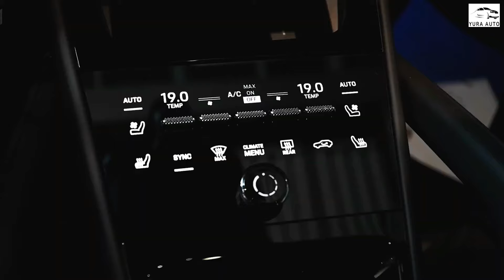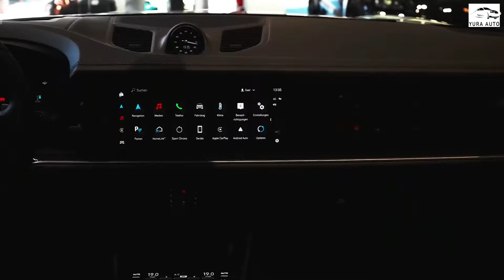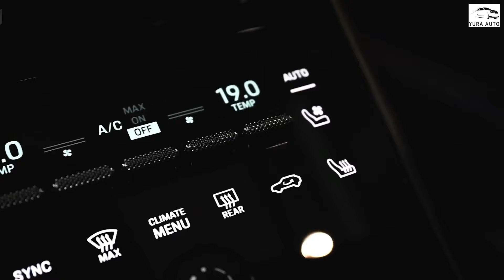New 2026 Porsche Cayenne EV Reveal: Features and Technology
2026 porsche cayenne
2026 porsche cayenne ev
2026 porsche cayenne coupe
2026 porsche cayenne hybrid
2026 porsche cayenne turbo
2026 porsche cayenne turbo gt
2026 porsche cayenne gts
porsche cayenne 2026
new 2026 porsche cayenne
porsche cayenne